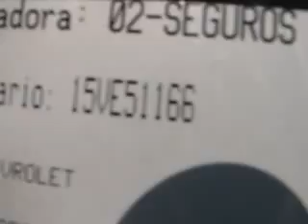SUBASTASMA CHEVROLET, TORNADO PAQ C 2012